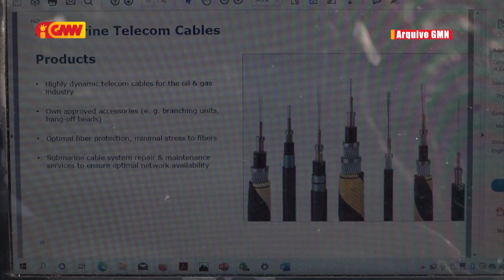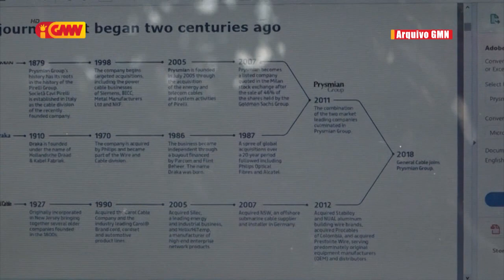Bankada CNRT la konkorda Prosesu dada Fibra Óptika husi Austrália mai TL